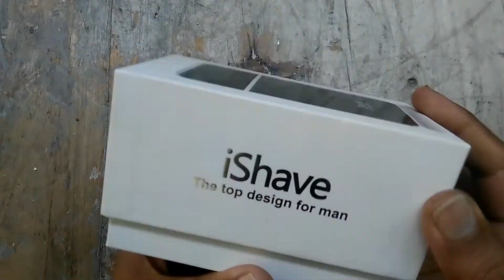How to make custom power cable for hair trimmer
In this video, I will show you how to make custom power cable for trimmer.